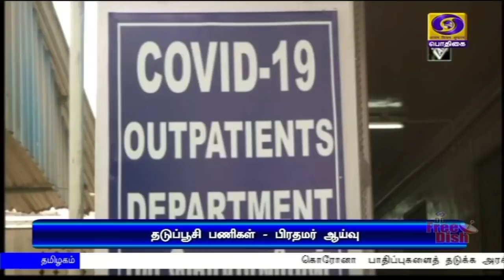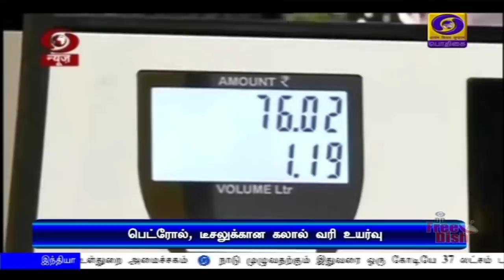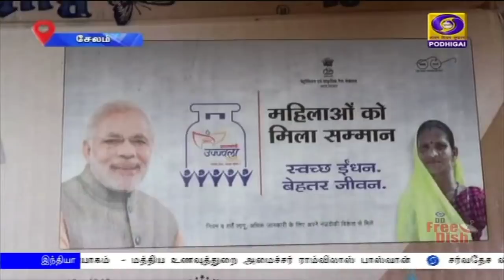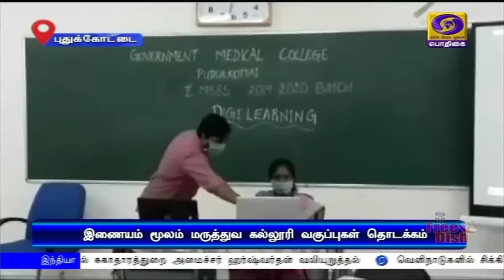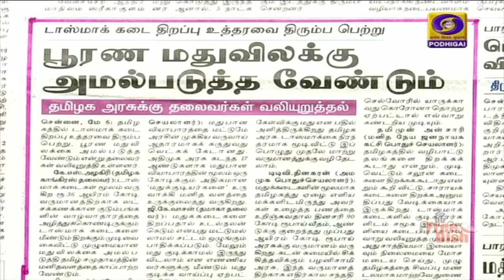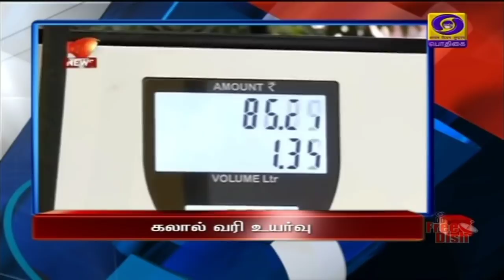பொதிகை காலை 8.00 மணி செய்திகள் [06.05.2020]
1)  கொரோனா தடுப்பூசி தயாரிப்பில் ஏற்பட்டுள்ள முன்னேற்றம் - உயர்மட்டக் குழுவினருடன் பிரதமர் நரேந்திர  மோதி ஆலோசனை.

2)  கொரோனா தொற்றைத் தடுக்க நவீன தொழில்நுட்பங்களை பயன்படுத்துவது அவசியம் - அமைச்சர்கள் குழு கூட்டத்தில் சுகாதாரத்துறை அமைச்சர் ஹர்ஷ்வர்தன் வலியுறுத்தல்.

3)  வெளிநாடுகளில் சிக்கியுள்ள இந்தியர்களை தாயகம் அழைத்து வருவதற்கான விதிமுறைகளை வெளியிட்டது மத்திய உள்துறை அமைச்சகம்

4) நாடு முழுவதற்கும் இதுவரை ஒரு கோடியே 37 லட்சம் டன் உணவு தானியங்கள் விநியோகம்  - மத்திய உணவுத்துறை அமைச்சர் ராம்விலாஸ் பாஸ்வான்.

5) பெட்ரோல் மீதான கலால் வரி லிட்டருக்கு 10 ரூபாய் உயர்வு.  டீசல் மீதான வரி 13 ரூபாய் அதிகரிப்பு.

6)   கொரோனா  பாதிப்புகளைத் தடுக்க அரசின் ஊரடங்கு நெறிமுறைகளை மக்கள் கண்டிப்பாக பின்பற்ற வேண்டும் -  முதலமைச்சர் எடப்பாடி பழனிசாமி வலியுறுத்தல்.

7)  கொரோனா பாதிப்புகளை எதிர்கொள்ள இரண்டு புள்ளி ஒன்பது ட்ரில்லியன் டாலர் கடன் தொகையைத்  திரட்ட அமெரிக்கா முடிவு.